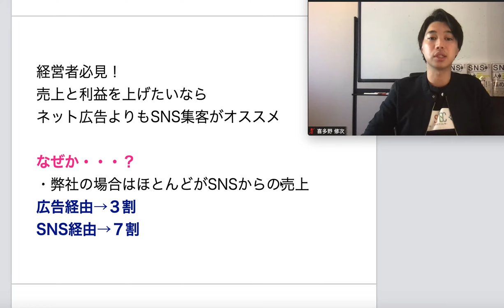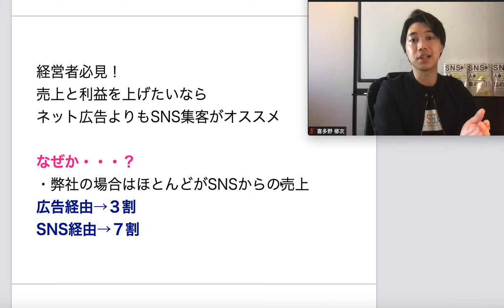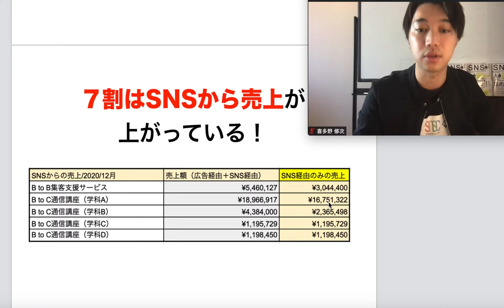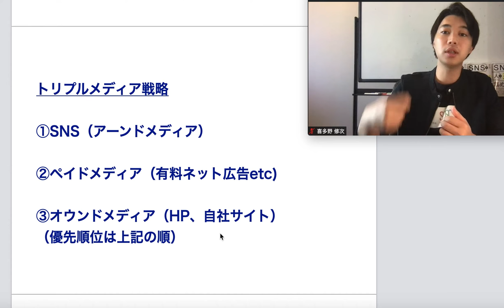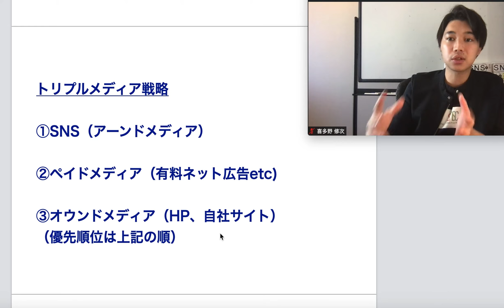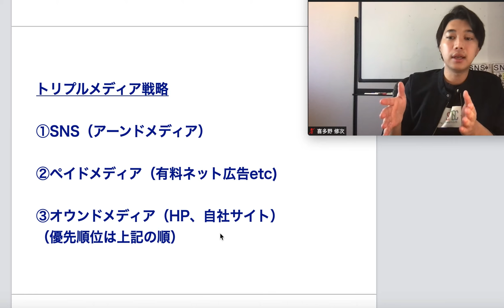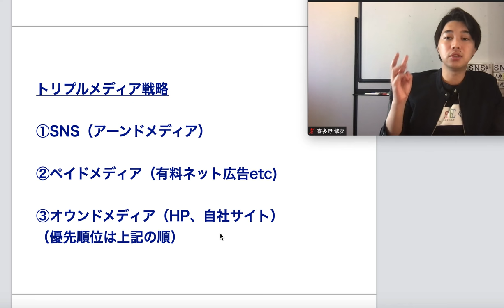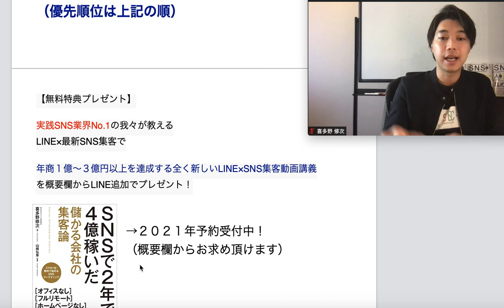あなたの会社がいますぐ儲かるSNSマーケティングの全体像【喜多野修次】